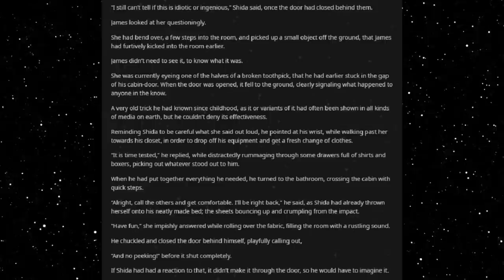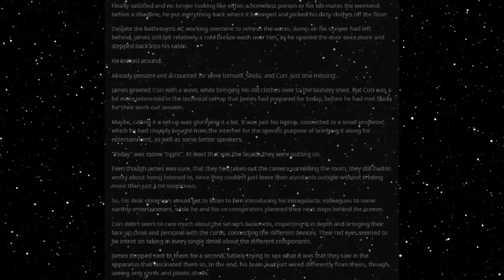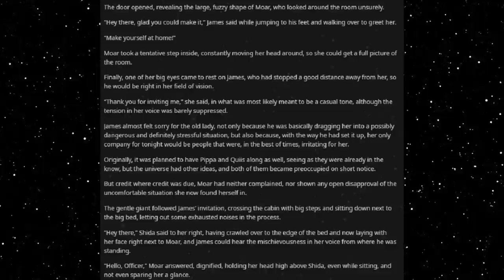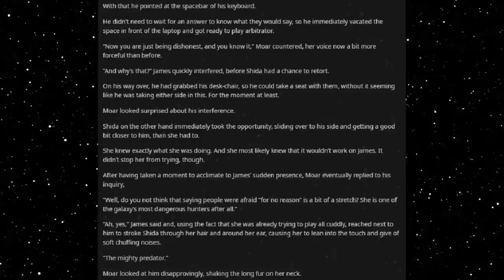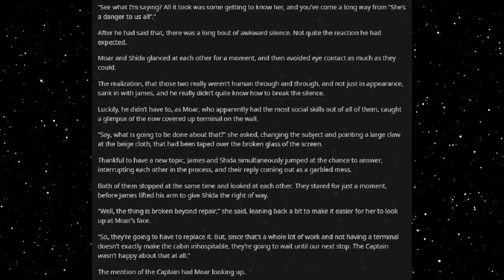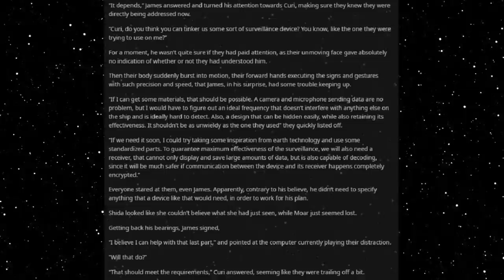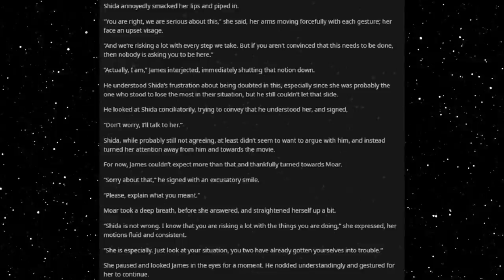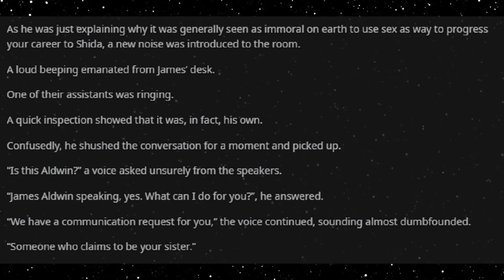Best HFY Reddit Stories: A Job For A Deathworlder [Chapter 10] (Humans Are Space Orcs)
Laying plans!

Current Patreons:
Roger Dial
J. Howard
Samuel king
Nathan Riek
Mezec
Nikolous Rice
Jeffery Needham
Dwavenminer
Daddy Jesus
Green Blaster07
Warutteri
Nick Hatley
John Etgar
Luis Medina
Adam Drawdy
James Erb
Evan Summers
pedro batista cepeda
Daniel Gartin
Jeromy Carmickle
Jeffrey hedlund
RUBEN
Tanner Ryan Jollet
Dan Chadwick
Dionysus
Jason Pearson
Wolflet
John J Riggan
Joel Nikula
Daq Britton
Erick Jaquez
Elitedrone
Weston Simmons
Mario Colon
Stephen Dower
Jonas GrundstrÃ¶m
Joey Bates
Brennan Robertson
michael lee
laurine manigat
Elim Tevir
Alexander Michael Fraser
Micky
Thee_ Number_Six
Raymond Demara
Christopher Heredia
Maze Zy
David Arva
Logan Herron
John Weaver
Malovich
Silvan Fricker
Mr. Karlsson
Manuel Garcia Soto
Jonathon Chasteler
KazuniTheAvali
Cloodden
genomephilanthropist
boone stover
Dustin Tijerina
Thobias Ã¥man
Nicholas Johnson
C Fern
TheBadassForunnerElite
oliver Pettersson
John Arians
eistee9683 .
SCP-49730
Jeff Kaiser
Alex Corl
Jess Hobart
Purple Magi
Matthew
william
Mr. NoNameA2601
Vengrov
Andre Tolmich
Dexxuleed
Ross Warden
Jason
Blighty
saber154
Cameron
Felipe Agudelo
juan ruvalcaba
Davin Smith
chaoticPopo
Possibly Here For Plot
Sapient_table
Vanopolis
Trey Hull
MÄ«onikoi
chzoe warford
Andrid9
daniel john gerhart
Mr.Monical
Kimball Boyd
but span
Shaun Jacobs
Enterprise
Tradainian
Quakes
Peter Crane
daniel mayo
Adrian IwaÅ„ski
Joshua brown
Dopamine Coma
Carl
Rusty Shackleford
Logan Jacobsen
Tech Priest Toaster
Thirteenth Angel
James Gregory
OyBoy413
Drakos
chaosdays
john
Yahsho Jinn
Chris Hogg
JordKriger
Nathaniel Krauss
Namel909
Devara Saira
Sturlaugur Arnar Kristinsson
Michael Morse
Nick Devor
Mitchell Taylor
PATRICK JAN JOSUA DAVIDSEN
Imp erishable
dioriteigneous
NightVision
Nathan west
matthew baker
Danger N00dle
DragenDragoon
Corbin Mcneill
nick davie
OTTO DBS Gaming
Danial Zujkowski
Dalmenuis
Tyler Bremer
eyes downfield
king vice
Barrage balloon
Roy Nicolaysen
Merlin Morgan
DebautcheryDecanter
julekule
Dragonking
Jonathan Torrez
Riokan
Juliano De Luca
Brice Abbott
Arin Storm
Logan Kuhlman
CLOROX D VIKING
Wln424
Viridity one
ShadaePrajschet
jordan simmons
Joey
iamblt
some wierd guy
Chandler Riley
Thomas Panis
John Meek
turnip hunter
Jarrett Campos
shadow sword001
joshua stone
Jim Flint
koollman
Dank Matter
Alex Farmer